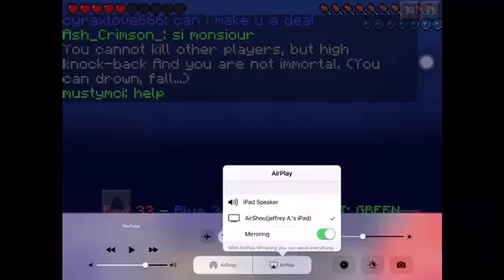Minecraft Video (For Brian-FanofFans17)